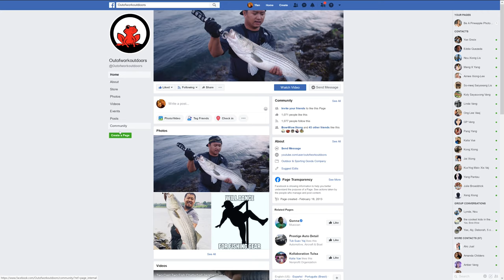Fishing out of a big boat today with D.T.F. Outdoors - OOW Outdoors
Its been a while since we caught a really nice striper from Sooner lake.  Also, it been just bad scheduling between us and Bill from DTF Outdoors.  We've been talking about fishing together for over a year now.  Finally made it happen today.  We went striper fishing but they just didn't

Must Have Essential items:
Gorilla Glue: https : //amzn.to/30UZYwN
Pliers Multi-tool LeatherMen WingMan
Bug Repellent Coleman 100 Max
Flash Light ORCATORCH T20 LED

[Fluorocarbon] Sunline FC Sniper
[Monofilament] Maxima Ultragreen
[Best Cheap Monofilament] Zebco Omniflex

Here is a detailed list of what I used in this setup:
GoPro HERO 6 BLACK
GoPro HERO 7 BLACK
Amazon Basics Chest Harness
OE GoPro Chesty
Saramonic SR-XM1 TRS Omnidirectional MIC
GoPro Pro 3.5mm MIC adapter
Eboot Furry Outdoor Microphone Windscreen
Weego 10400mAh Battery Pack
90* Bend USB-C Cables

Our current "A" Camera Setup:
Camera Gear I used:
Sony A6500
Sigma 16mm F1.4 DN DC
Sigma 30mm F1.4 DN DC

Lighting setup:
Led light
Light Filter